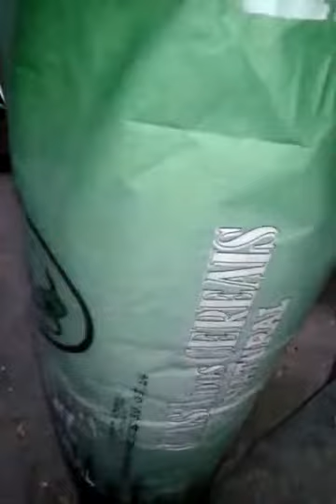Pombos correio (mistura de sementes de extrema qualidade para o campeonato)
Cada mistura específica para as provas duras